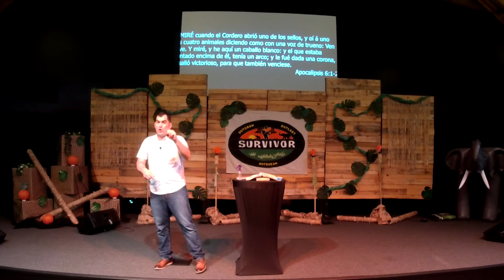Colapso de una Nación Parte 2 | Pastor Ismael Garcia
Iglesia Centro de Adoración Familiar Murfreesboro TN
Subscribete a Nuestro Canal

Orden de Servicios: Todos Nuestros Servicios son Hora Centro de Estados Unidos
Miércoles: Estudio Bíblico Hora 7:00PM
Domingo: Servicio de Adoración Hora 2:00PM